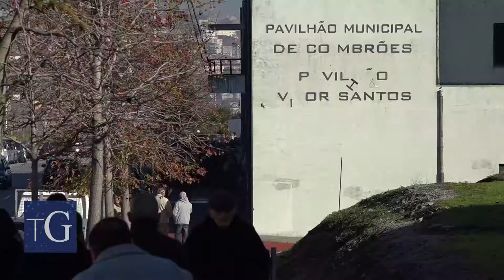UF Sta Marinha e Afurada juntou 800 seniores para festejar espírito natalício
A União de Freguesias de Santa Marinha e São Pedro da Afurada juntou, no dia 16 de dezembro, cerca de 800 pessoas no Pavilhão Municipal de Coimbrões para comemorar o Natal. A iniciativa representa um esforço de 13 mil euros para a autarquia local que diz ser um bom investimento nas e para as pessoas.